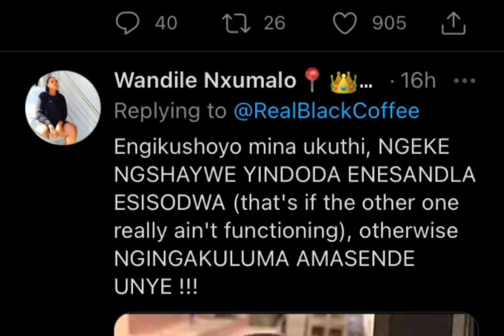BlackCoffee Responds to Abuse Allegations